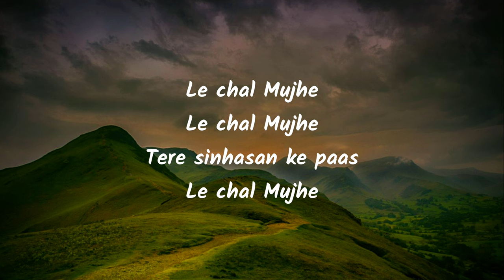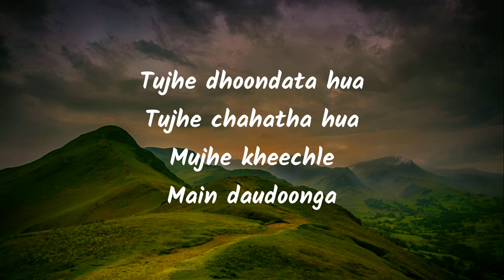Le Chal Mujhe Instrumental (Short Ver.) {With Lyrics} | Devotional Song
Use Headphones for best Effects!

Lyrics:
Le chal mujhe
Le chal mujhe
Tu hai jahan
Le chal mujhe

Le chal mujhe
Le chal mujhe
Tere sinhasan ke paas
 Le chal mujhe

Jaise hirni paani ke liye
Pyasa main bhi hoo Tere liye (x2)

Ch:
Tujhe dhoondata hua
Tujhe chahta hua
Mujhe kheecle
Main daudoonga